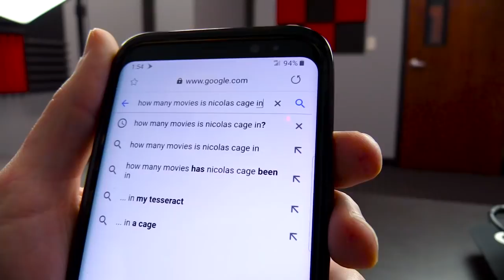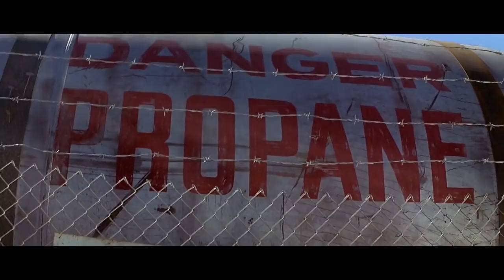Crítico de la Nostalgia - Con Air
¡Es el éxito de Nicolas Cage que supo cómo causar estruendo! ¿Qué piensa el Crítico de la Nostalgia de la superproducción de los 90, "Con Air"?

(1) Trekkie: Fan de Star Trek.
(2) Woke Jokes: Son chistes que se burlan de la excesiva concientización de la gente en temas de carácter progresista, como el racismo, el sexismo y otros. No tiene traducción al español, por lo que lo deje como "chistes de conciencia".
(3) Jordan Peele Sudando: Es un meme de imagen que muestra a Jordan Peele, de la comedia "Key and Peele",  sudando en abundancia. Se usa para expresar nerviosismo en extremo.